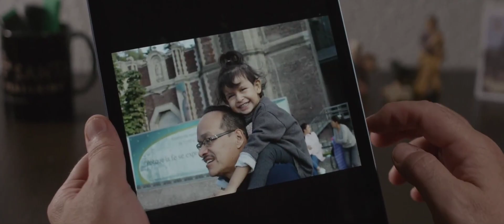Guadalupe - A Mãe da Humanidade - Trailer HD - Maio nos Cinemas.